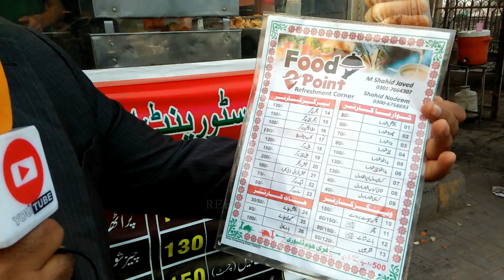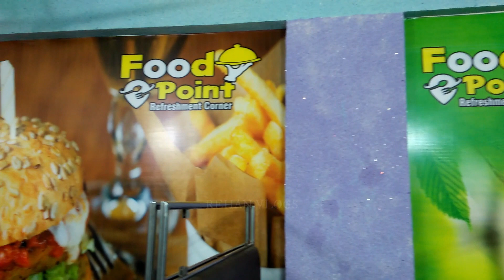Indoor Food In Punjab 🌾 Rahim Yar Khan City || Rehan Vlogs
Street food in Pakistan Food Point In Rahim Yar Khan City || Rehan Vlogs.
friends this shop of food point present in rahim yar khan city near khan pur ada canal bank,there are different kinds of fast food also available like zingar burger pizza and chicken shawarma and some othe things like kashmiri chai and coffee and shakar tea egg burger and simple burger also best dish and big hall for costmer male and female separate,canal view is also present there, this vlog for free permotion for little food points in our country As In Pakistan,food panda also present.

be save from covid 19,

dont forgot to like my video

SHEAR MY VIDEO WITH FRIENDS